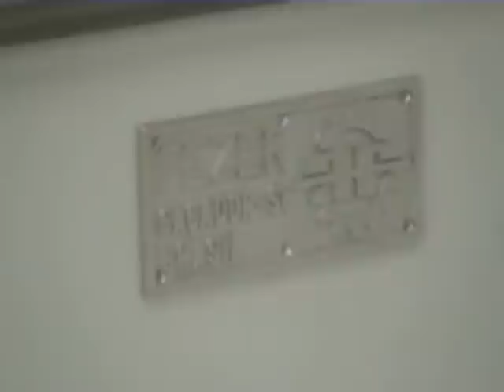Retífica Fezer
Retífica para facas industriais marca FEZER modelo MR-410